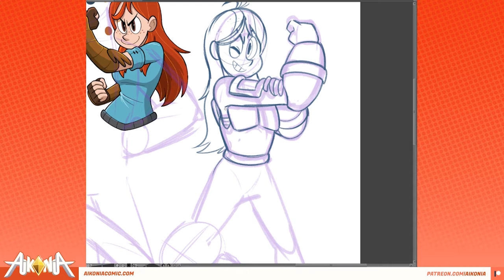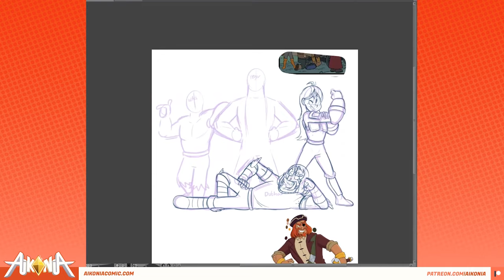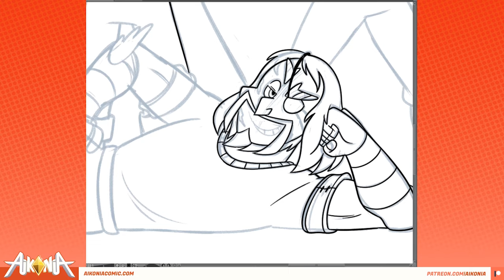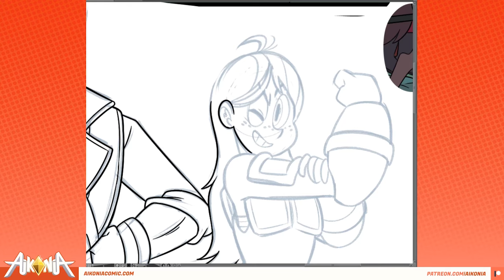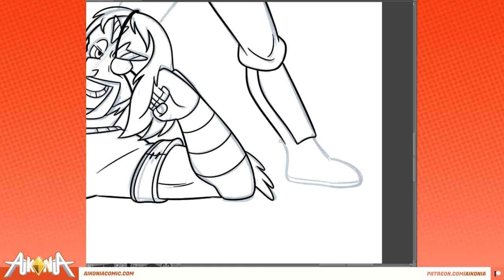[TIME-LAPSE] Aikonia Halloween 2018 Poster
Here's a time-lapse of David Baron illustrating the special Aikonia Halloween poster during a livestream!